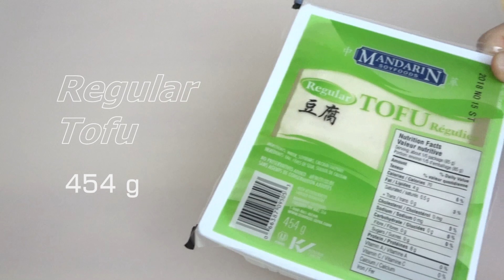【Baked tofu】 simple and delicious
Simple Chinese Cooking